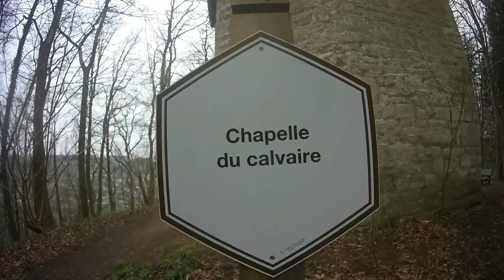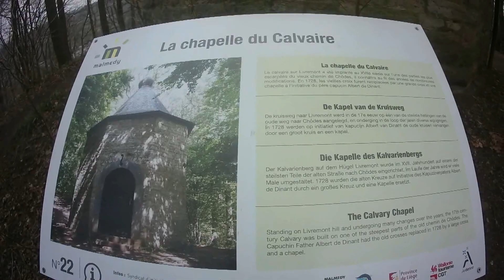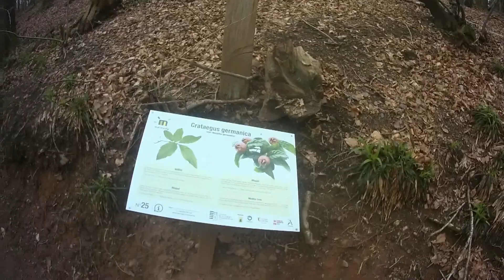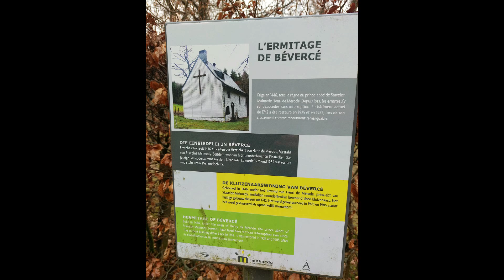ExtraVertMDY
Dans la série de vidéos Rando, je garde ces musiques calmes ;)

Musiques utlisés dans ce clip:

Titre Away (Forgotten)
Artiste Oleg Byonic
Concédé sous licence à YouTube par
Interstreet Recordings (au nom de Byona Records)

Titre Fading Hope
Artiste Terry Devine-King, Oliver Jackson, Lucas Owenson, Mark James
Album ANW1607 - Atmospheric Drama
Audio Network (au nom de Audio Network plc); LatinAutor, Audio Network (music publishing) et 7 sociétés de gestion des droits musicaux

Titre Past Life
Artiste Terry Devine-King
Album ANW - 2905 Light Reflective Documentary
Audio Network (au nom de Audio Network Limited); Audio Network (music publishing) et 6 sociétés de gestion des droits musicaux

Titre Woes
Artiste Tom Rosenthal
Album ANW1870 - Undiscovered 2
Audio Network (au nom de Audio Network Plc)

Titre As The Devil Pleases
Artiste Will Cookson
Album ANW - 2630 Ghosts Of The Morning Sun
Concédé sous licence à YouTube par Audio Network (au nom de Audio Network Limited); Audio Network (music publishing) et 4 sociétés de gestion des droits musicaux

Titre Time Travelling
Artiste Bob Bradley|Matt Sanchez|Natalie Holmes|Steve Dymond
Album ANW - 2340 Britwave
Concédé sous licence à YouTube par Audio Network (au nom de Audio Network Limited); Audio Network (music publishing) et 2 sociétés de gestion des droits musicaux

Genre : Cinematic , Ambient
Artist : uniq
Song : Art of silence

You can use this track in your videos for commercial or non profit purposes !

Titre Why Do I?
Artiste Unknown Brain, Bri Tolani
Concédé sous licence à YouTube par AEI (au nom de NCS); LatinAutor, Featherstone Music (publishing), ASCAP et 12 sociétés de gestion des droits musicaux

Titre Where Is My Mind (New Mix)
Artiste Sunday Girl
Writers Charles Michael Kittridge IV Thompson, Black Francis
UMG (au nom de Universal-Island Records Ltd.); UMPG Publishing, UMPI, BMI - Broadcast Music Inc. et 12 sociétés de gestion des droits musicaux